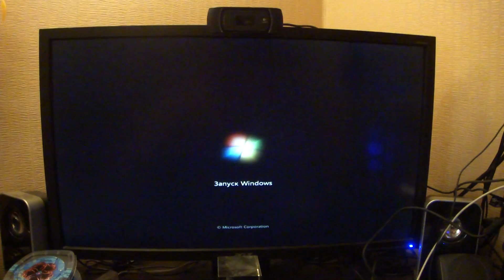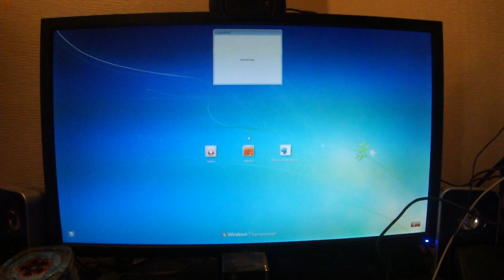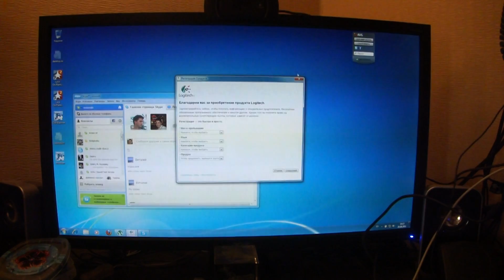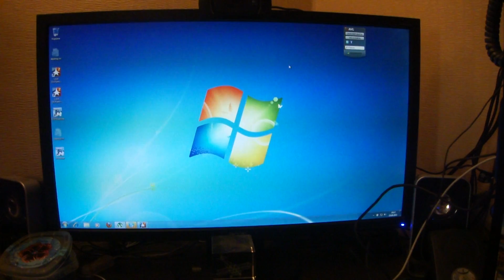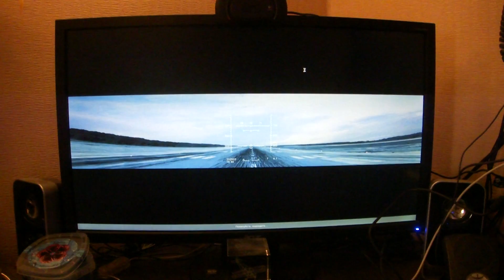Тест компа с HDD и 2x2GB RAM на Windows 32bit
до апгрейда